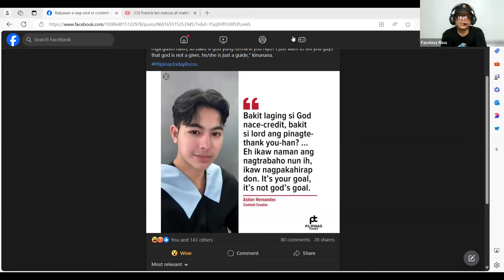"SA DIYOS TAYO MAGPASALAMAT!" AYON KAY DOC FRANCIS LEO MARCOS | "BAKIT LAGING SI GOD..." - Ashier H.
ANG MAGPASALAMAT SA DIYOS SA KABILA NG LAHAT NA ATING TINATANGGAP AT TINATAMASA SA BUHAY AY UGALI NATING MGA FILIPINO, NGUNIT HINDI NA NGA BA SA PAGLIPAS NG PANAHON? EH SA ATING MGA KABATAAN NGAYON, SA MAKA-BAGONG HENERASYONG, AT MAKABAGONG TEKNOLOHIYA? ANO ANG MASASABI NATIN DITO?

SABI NI ASHIER HERNANDEZ, ISANG CONTENT CREATOR. "BAKIT LAGING NACE-CREDIT SI GOD?..."

AYON NAMAN SA ATING 'PANDEMIC HERO'; SA MGA TAONG NAGPAPASALAMAT SA KANYA DAHIL NABIGYAN NANG TULONG, "SA DIYOS KAYO MAGPASALAMAT!.. AKO AY ISANG INSTRUMENTO LAMANG NG DIYOS."

Ayan po ang ating bibigyan ng pag-uugnay ugnay at talakayan sa ating Youtube Channel.

Maraming salamat po sa inyong pagsubaybay sa ating ginawang talakayan sa FLM COMEBACK series vlog. Dito lamang sa ating Youtube Channel.

Faceless Raw here,
Accidental Missionary

NOTE: I give credit to 'Pilipinas Today Ilocos' for Ashier Hernandez post.